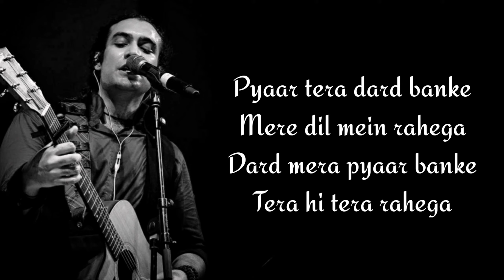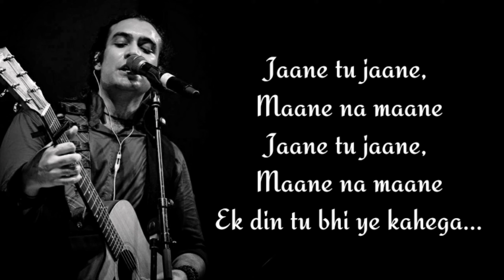Pyaar Toh Tha Song With Lyrics | Bala | Ayushmann & Bhumi,Yami | Sachin-Jigar | Jubin & Asees Kaur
Pyaar Toh Tha Lyrics from Bala. The song is sung by Jubin Nautiyal and Asees Kaur for the movie "Bala." Sachin-Jigar have composed the song and directed the music while  Priya Saraiya has written the Pyar To Tha lyrics. The song is from the Amar Kaushik directed Hindi feature film "Bala" starring Ayushmann Khurrana, Yami Gautam, and Bhumi Pednekar.

Pyaar Toh Tha Song Info -

Song: Pyaar Toh Tha
Movie: Bala
Singer: Jubin Nautiyal, Asees Kaur
Lyrics: Priya Saraiya
Starring: Ayushmann Khurrana, Yami Gautam

Pyaar Toh Tha Song Lyrics -

Chithi khabhar teri mitthi
Firdi hawa le aayi
Kendi ve door rehndi aan...

Dil vich rakhiya main teri
Ishqan di gallan saari
Padh padh din raat main thakiya

Pyaar toh tha ab
Pyaar hi hai ab
Pyaar hamesha hi rahega
Tu mera tha tab
Tu mera hai ab
Mera hamesha hi rahega

Jaane tu jaane, maane na maane
Ek din tu bhi ye kahega

Pyaar hi hai aur
Hmm.. tu mera tha tab

Ho...

Pyaar chupaaye chhipta nahi
Pyaar huaa to rukta nahi
Pyaar naseebon se milta hai
Pyaar sabhi se hota nahi

Pyaar tera dard banke
Mere dil mein rahega
Dard mera pyaar banke
Tera hi tera rahega

Dard toh tha tab
Dard hi hai ab
Dard hamesha hi rahega

hmmm... rahega

IMPORTANT NOTICE -